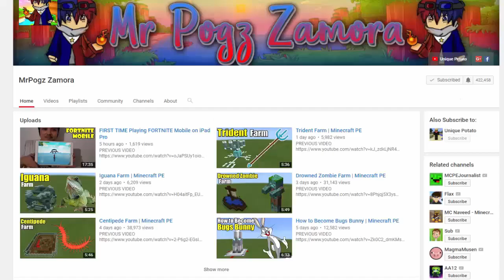Ninja Turtle vs Granny | Minecraft PE